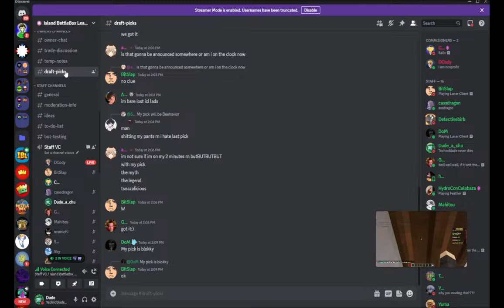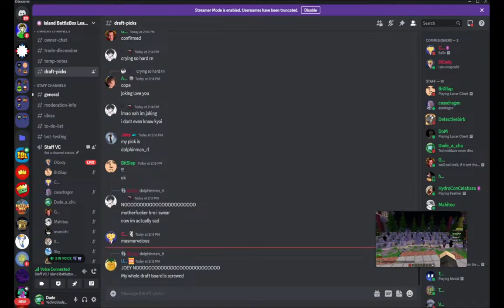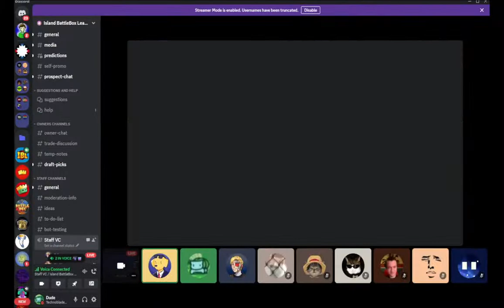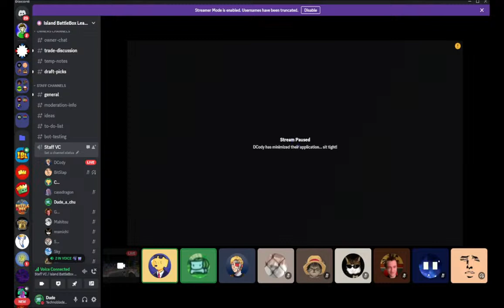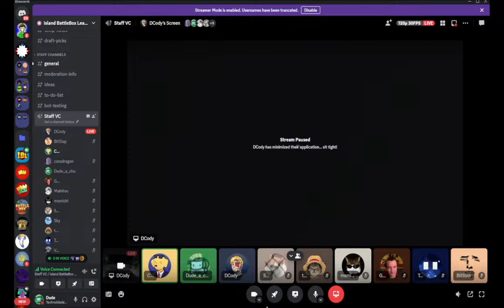IBL Draft Booth